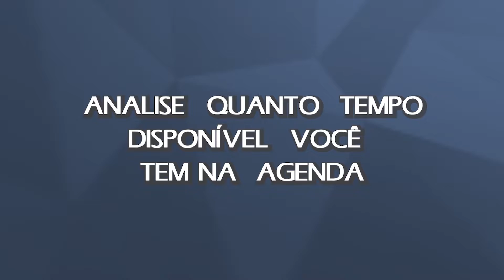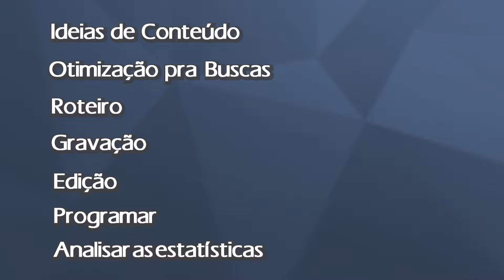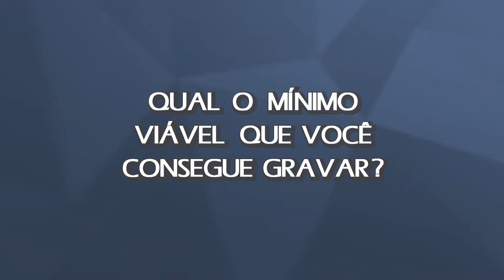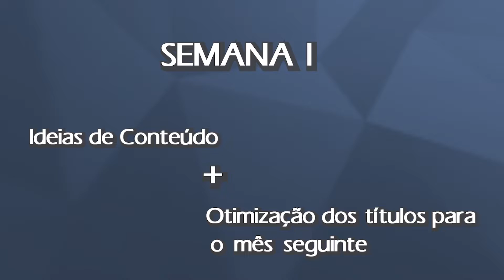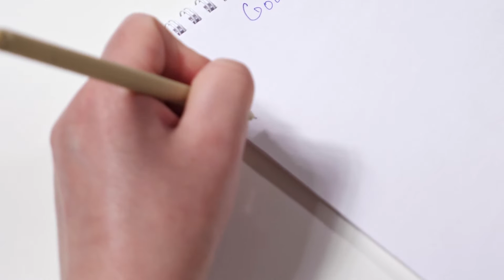✅ [GUIA COMPLETO] Como ORGANIZAR A AGENDA pra GRAVAR VÍDEOS para o YOUTUBE | PARE DE PROCRASTINAR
Está difícil encontrar tempo e organizar a agenda pra gravar vídeos? Calma que eu te ajudo! Nesse vídeo eu vou te mostrar como essa organização de conteúdo pode ser mensal e bem mais fácil do que você imagina.

✅ Quer dominar o algoritmo do YouTube, ter seus vídeos recomendados e Faturar 10x Mais? Garanta agora sua Vaga no curso Método YouPro. Método Validado: Uma Oportunidade Única p/ Você

✅ Busca por um acompanhamento de perto comigo? Faça sua Aplicação p/ a Mentoria YouPro Premium

Se você tem dificuldade em incluir os vídeos no seu dia a dia, esse passo a passo vai te ajudar muito! Eu vou te mostrar o que um bom planejamento de conteúdo para YouTube precisa ter. É o suficiente pra que você consiga crescer no YouTube sem surtar!

Esse é um passo a passo com tudo que você precisa saber pra organizar a agenda das suas gravações para o YouTube - ou qualquer outra plataforma. É possível sim você conseguir conciliar as gravações com sua rotina de trabalho, mas o segredo é saber incluir. Para isso, você precisa ter em mente quanto tempo você precisa disponibilizar pra cada tarefa - e que tarefas são essas. Então, vem que eu te ensino!!